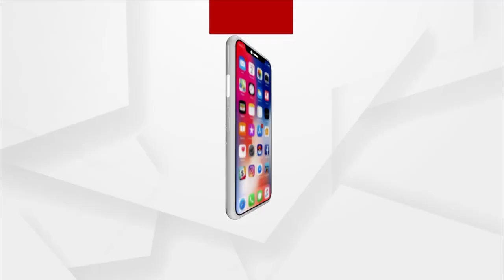Union Minister Dharmendra Pradhan Interacts With Students In Talcher